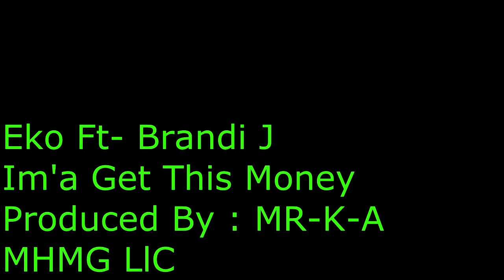IMA GET THIS MONEY - EKO - FT BRANDI J - PRODUCED BY: MR K-A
produced by the legendary mr k-a for promotional use only this track not for sale ! for high quality affordable beats contact mr ka on fbook twitter or soundclick
for all your pic/videos needs contact @ekothedon or gmail ect.
this is brandi's first song ever also she got surprised when i told her she gotta RAP! lol   very good job on her first song debuting on the music scene . show some love for the ethich n grind LETS GET THIS MONEY!!! MHMG